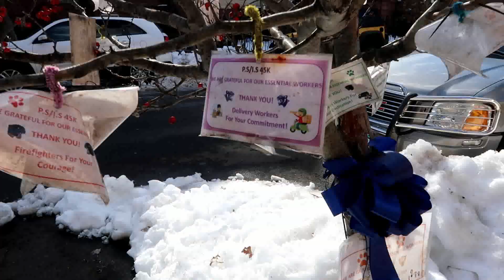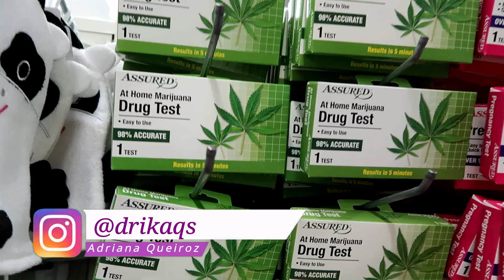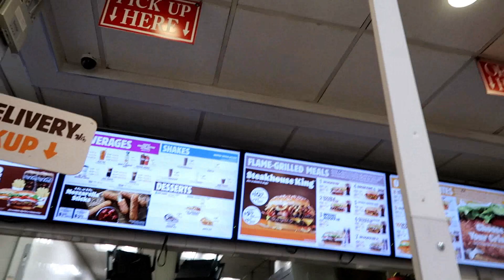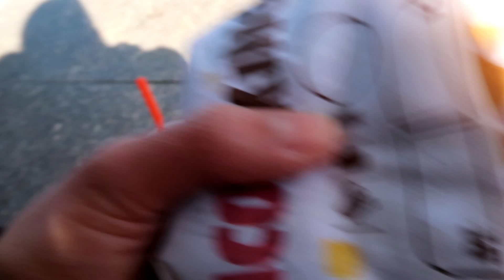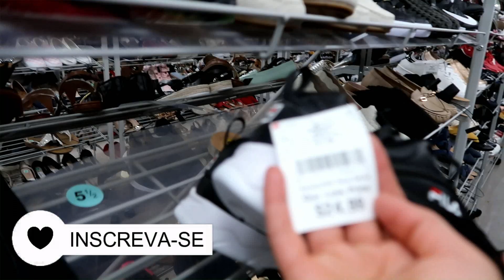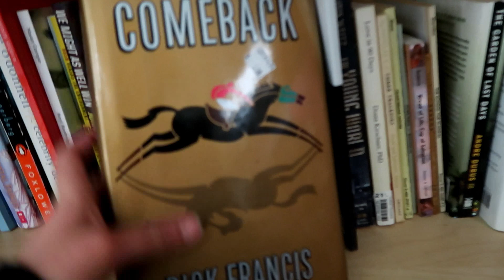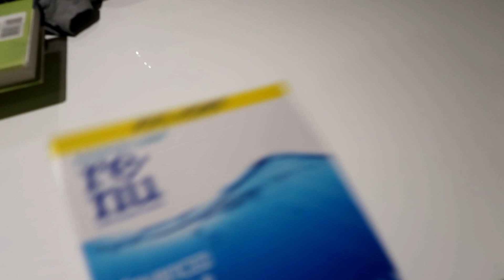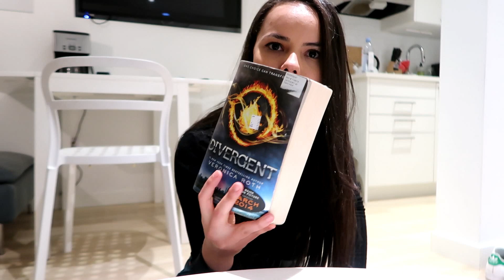CENÁRIOS DE SÉRIES NO BROOKLYN E COMPRAS COM AS AMIGAS - NOVA YORK